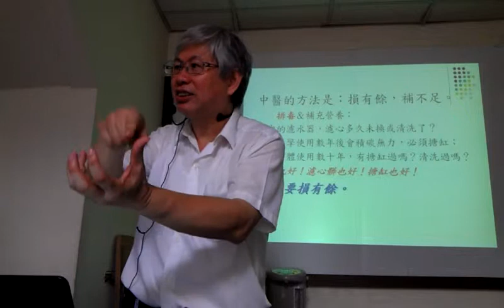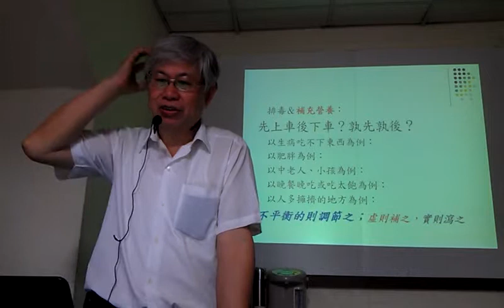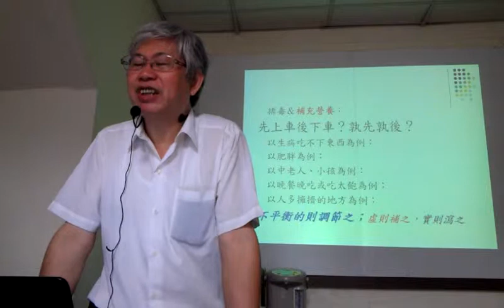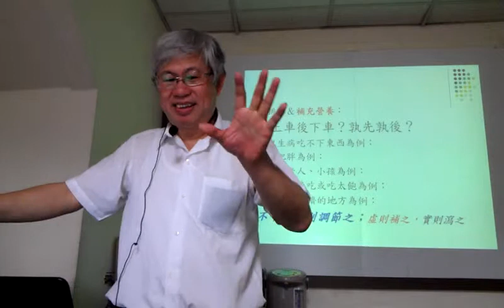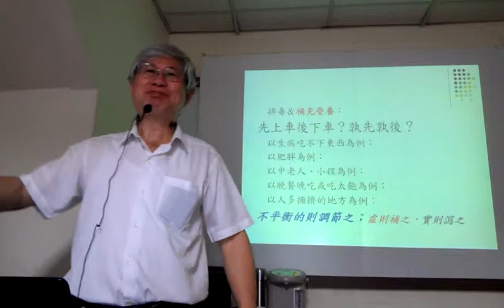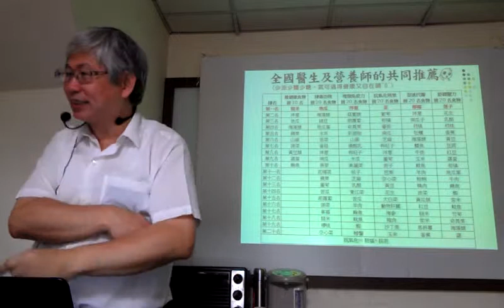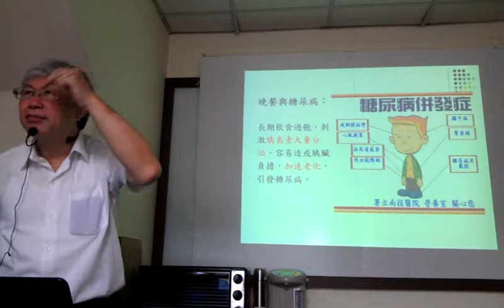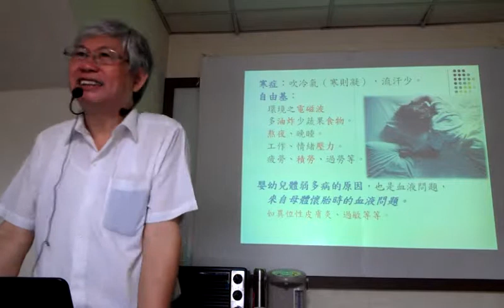早上起來先吃飯還是先如廁？VIDEO2380